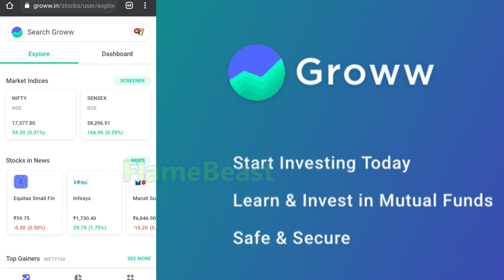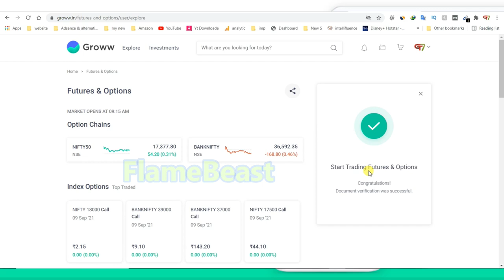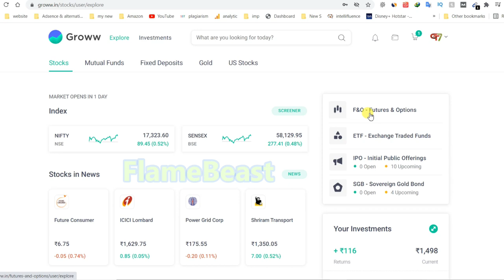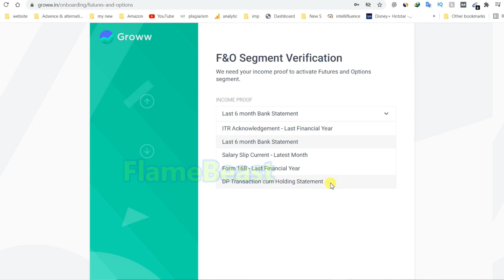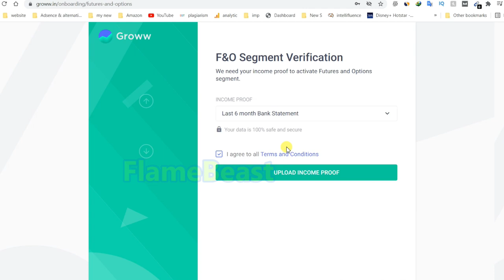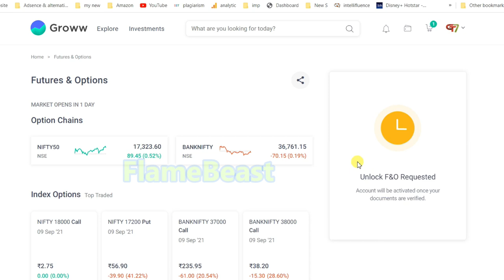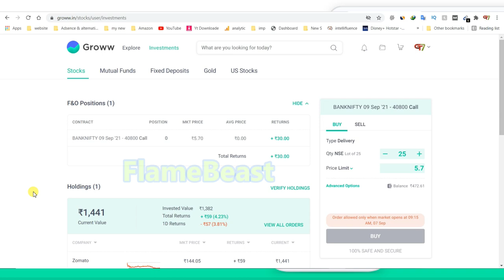How to Activate Future & Option on Groww App | Indicators in Groww app